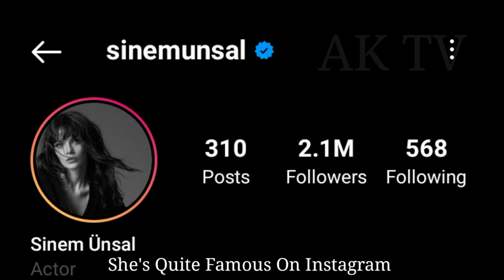Sinem Ünsal Biography, Boyfriend, Age, Net Worth, Hobbies, Lifestyle, Marital Status, Facts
Sinem Unsal is a Turkish actress, best known for her role in the TV series Kızım, Siyah Beyaz Aşk and Mucize Doktor. Wikipedia

Born: June 21, 1993 (age 29 years), İzmir, Turkey

Movies: Çoban Yıldızı

Nationality: Turkish

Education: Eskisehir Osmangazi University, Meselik Campus (2016)